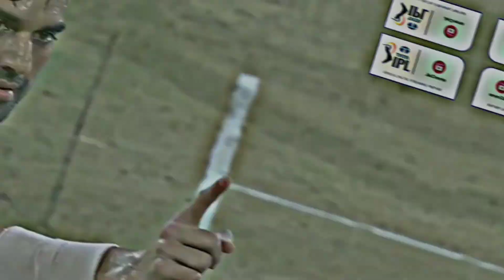CSK IN FINAL 🔥😈 X GANGSTER PARADISE STATUS EDITZ X NEW STATUS.....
COURTESY BY: JIO CINEMA#CSK cskstatus CSKS
COURTESY BY: CSK YOUTUBE CHANNEL#shortsvideo

comment mai jai shree ram likh dena